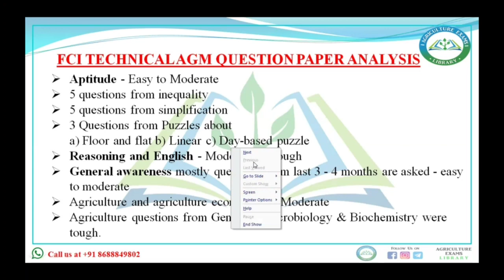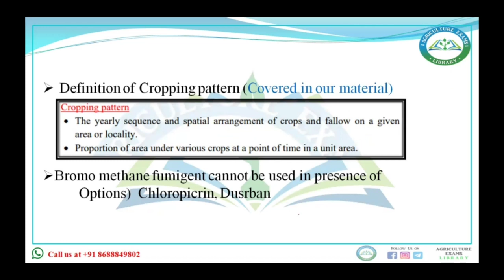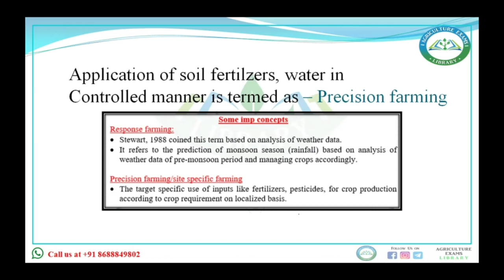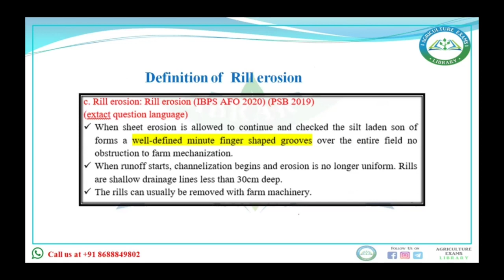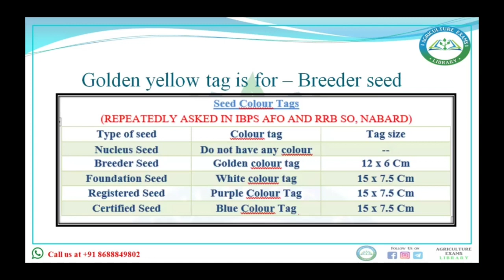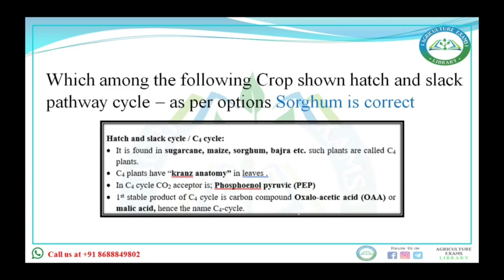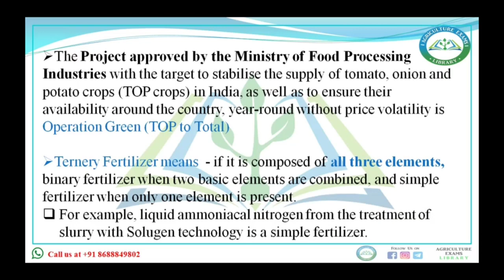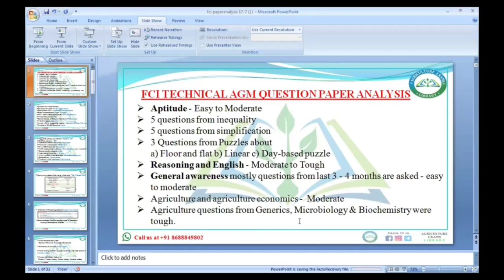FCI AGM TECHNICAL EXAM PAPER ANALYSIS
TSPSC_AEO_2022 fci fci_recruitmIBPS AFO, FCI, NABARD, FCI_MANAGER, FCI_ASSISTANT_GRADE_III TSPSC_AEO COURSES LAUNCHED
AFO_ Prelims_exam
IBPS_AFO_2021-22

How to prepare for ibps afo examination
IBPS AFO NOTIFICATION 2021-22
agriculture & field officer
IBPS AFO PRELIMS CUTOFF
IBPS AFO MAINS CUTOFF
IBPS Agriculture Field Officer Syllabus 2021: AFO Exam Pattern Topic wise
IBPS AFO PRELIMS SYLLABUS?
IBPS AFO CUTOFF?
ibps afo salary?
IBPS AFO 2021 NOTIFICATION
HOW TO PREPARE FOR IBPS AFO EXAM
IBPS AGRICULTURE FIELD OFFICER EXAM
IBPS AFO PREVIOUS YEAR PAPERS
IBPS AFO 2021 MAINS EXAM PAPER
AGRICULTURE EXAMS
NIMRAJ SUNDA
IBPS AFO CUTOFF?
ibps afo salary?

IBPS AFO CUTOFF?
ibps afo salary?